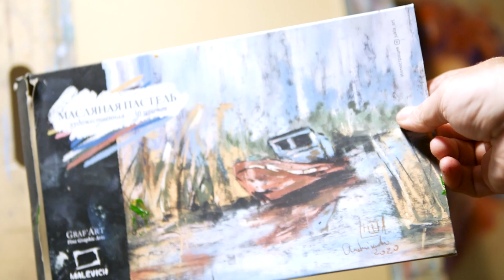Масляная пастель Malevich 36 цветов. Oil pastel.